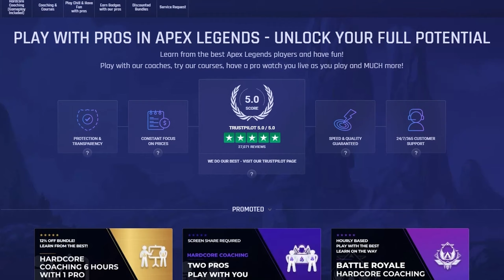Das Matchmaking in Season 19...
Was haltet ihr vom aktuellen Matchmaking in Apex Legends?

KAPITEL:
00:00 Blazing Boost (Werbung)
00:38 Meine Meinung zum aktuellen Matchmaking
03:30 Gameplay